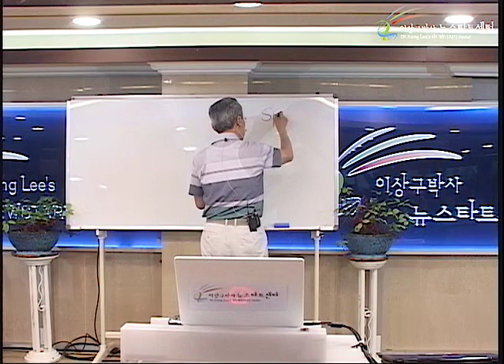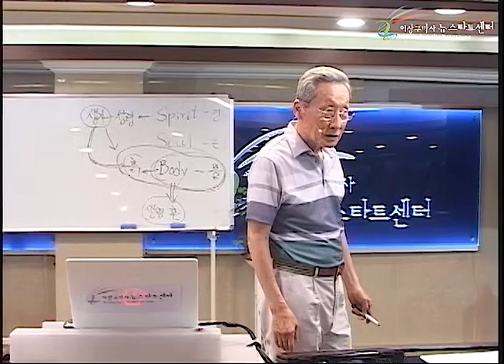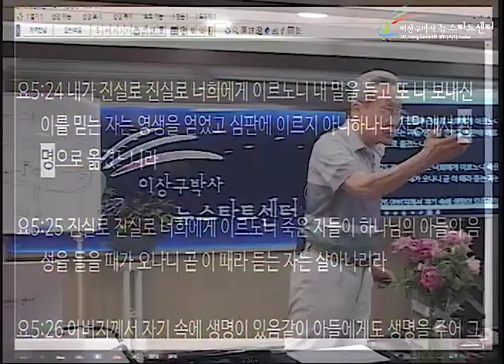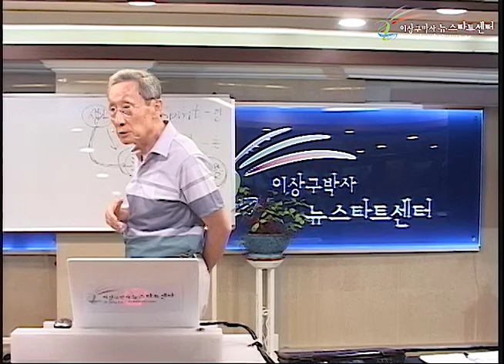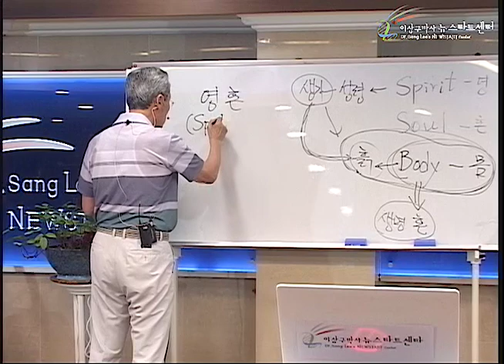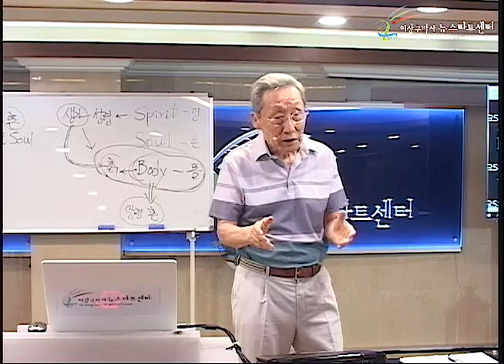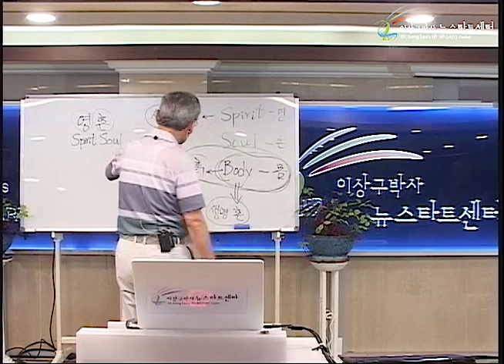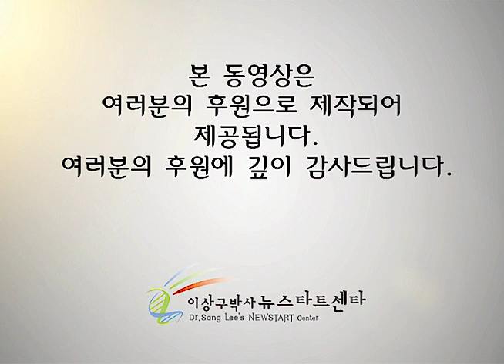H231 04 혼이란 무엇인가?